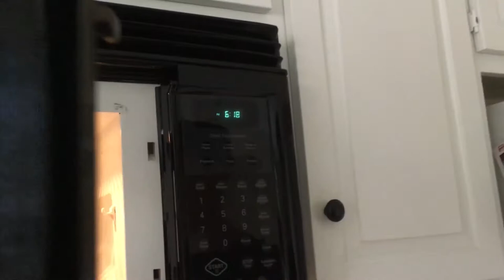Epic Juggling and Cooking Time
Lord help me make some funny content

Editor looking for funny content to edit...